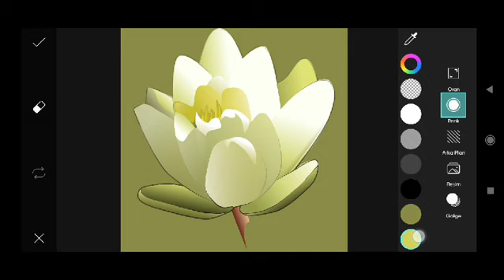Trending HDR video | A Screen Of Pure Pink sdc editing cc | Background | Bp Backdrop A380F #333